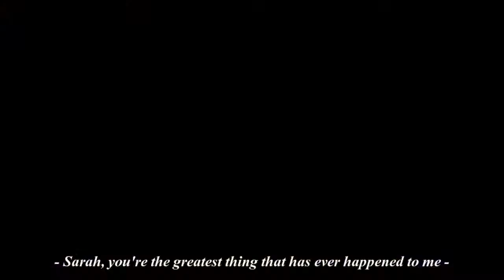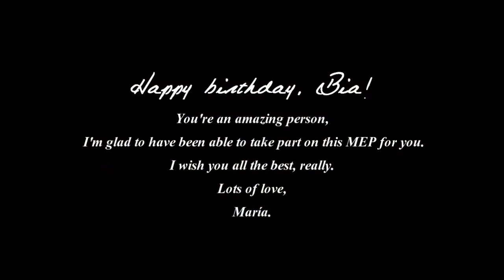Call it magic, call it true